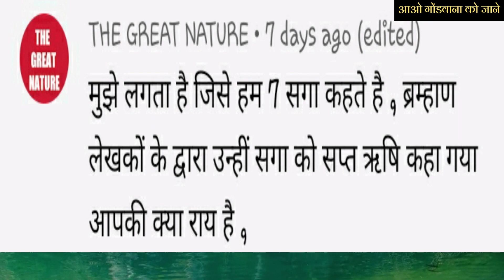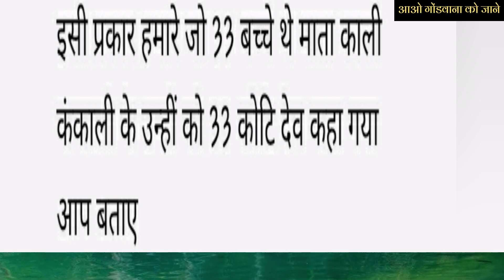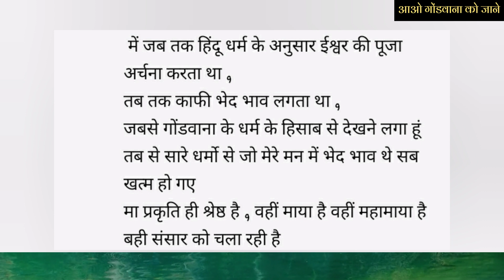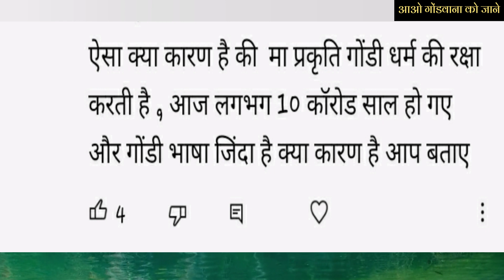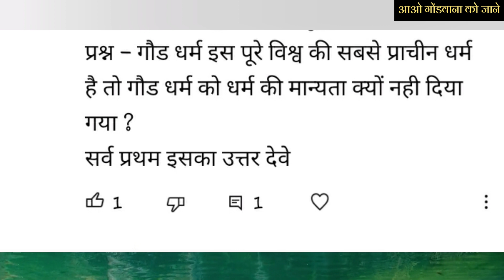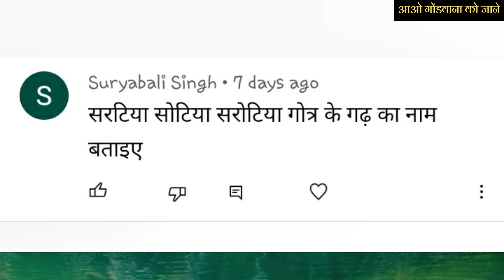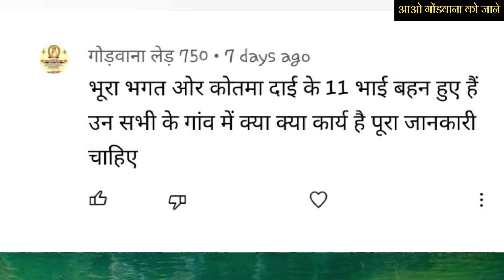गोंडी धर्म को मान्यता क्यों नहीं ! भूरा भगत ओर कोतमा दाई के बच्चों के कार्य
किसी भी तरह के सवाल व उनके जवाब के लिए आप मुझे इंस्टाग्राम पर मेसैज कर सकते हैं  ओर हाँ फॉलो भी कर लीजिएगा 👇

Your queries 👇
Kupar lingo
gondi video
gondwana video
gondwana
gondwana darshan
Koya punem
Koya punem gondi dharm
Koya punem gondi gatha
Koya punem gondi dharm darshan
Koya punem gondi katha
gondi song
gondwana song
Kupar lingo baba
gondi gane
new gondi video
gondi videos

सभी साथियों को जय सेवा जय बड़ादेव जय गोंडवाना

इस चैनल का प्रमुख उद्देश्य गोंड गोंडी गोंडवाना के बारे में संछिप्त जानकारी देना है उनकी धर्म ,भाषा ,संस्कृति और  अधिकारों को सभी सगाजनों तक पहुंचाना है मुझे पूरा विस्वास है कि आप सभी सगाजन इस उद्देश्य में मेरी सहायता करेंगे । मैं तो अपनी तरफ से जानकारी साझा करूंगा ही पर आप लोग भी इस कार्य में मेरी मदद कर सकते हैं अपनी धर्म,भाषा संस्कृति से ताल्लुक रखती खबर को चैनल में साझा करने के लिए मुझे आप मेसैज कर सकते हैं